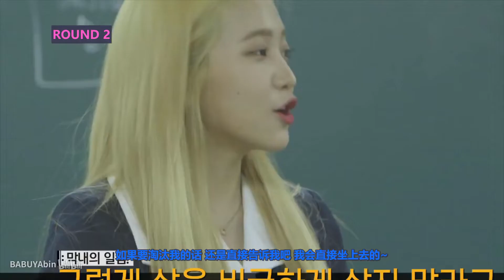【WENRI/温椰】💙💜 Savage Battle between Wendy and Yeri | Guess who will be the WINNER?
互怼line之团霸忙内和没地位团欺温的奇妙故事
互怼line也是很有爱的哟！纯属为了满足我的温椰私心哈哈哈！